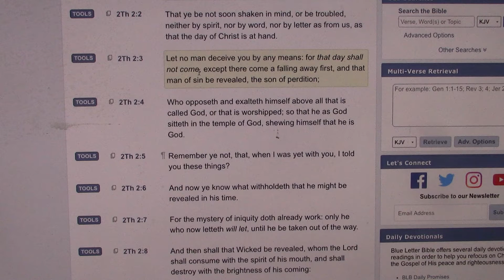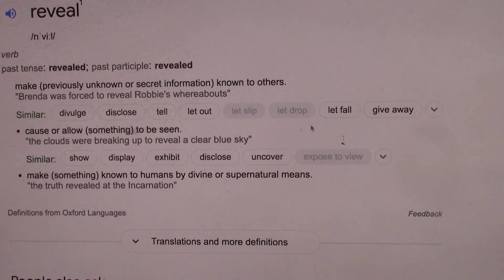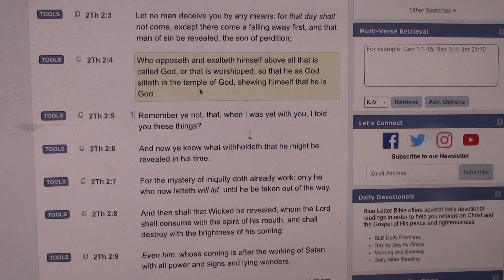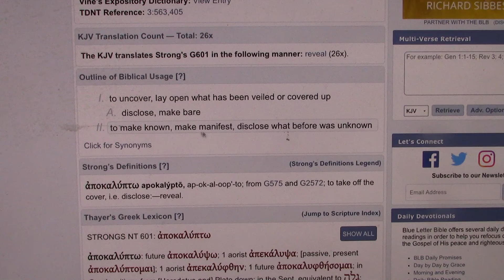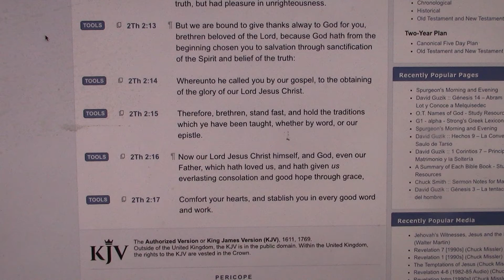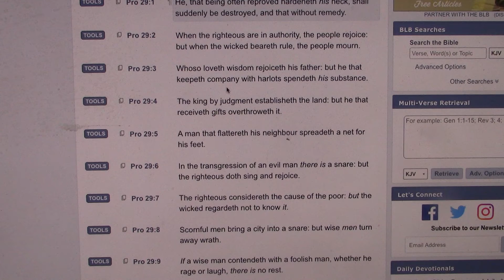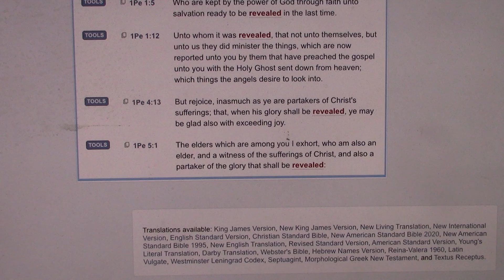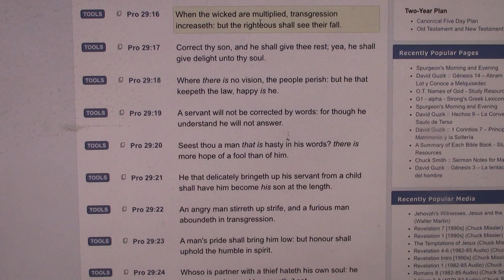Now all the wicked are being revealed!!!